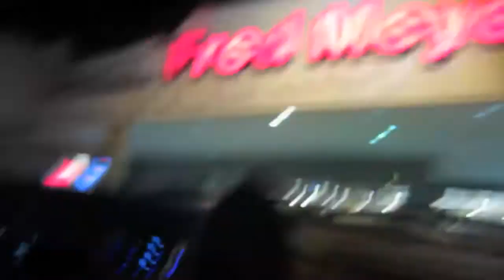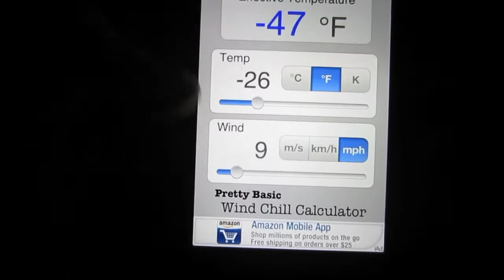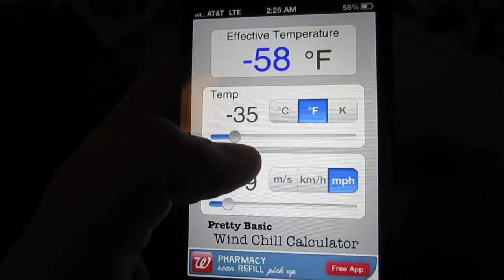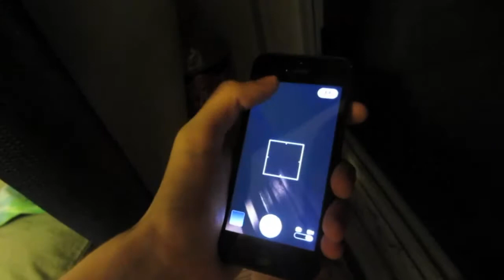COLDEST DAY YET! (1.27.13 - Day 821)